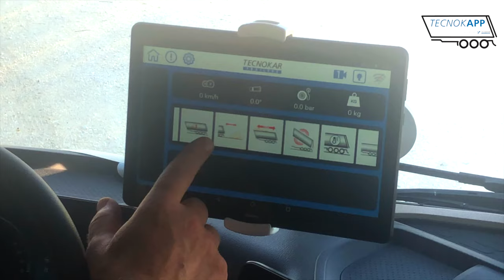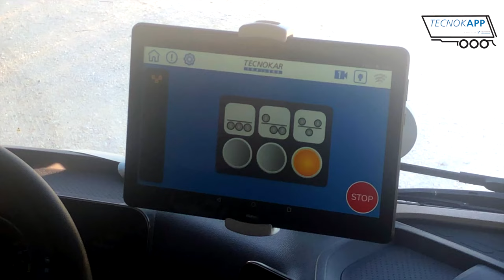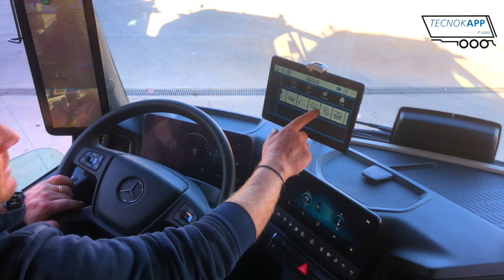TecnokAPP - La rivoluzione digitale nei Semirimorchi by Tecnokar Trailers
Tecnokar Trailers ha progettato e implementato l'innovativa soluzione TecnokAPP, basata sullo standard Industry 4.0, che attraverso un'APP consente di attivare le funzioni del trailer in piena sicurezza, senza dover scendere dalla cabina del trattore; la APP durante le fasi operative è in grado di intercettare e gestire anomalie di funzionamento e/o situazioni di assenza di sicurezza.

TecnokAPP consente di:
- attivare le funzioni di gestione del trailer
- monitorare in tempo reale lo stato operativo del trailer, acquisendo dati dal sistema ABS / EBS di terzi, dai sensori e dagli attuatori installati sul trailer.
Per i siti di posa di asfalto TecnokAPP ha messo a punto un innovativo sistema di rilevazione della temperatura dell'asfalto trasportato.

Tecnokar offre agli utenti di TecnokAPP un portale web mediante il quale è possibile:
- gestire la propria flotta
- assegnare a qualsiasi trailer un perimetro di lavoro associato ad un'area geografica (geofencing)
- localizzare il trailer anche se distaccato da trattore - elaborare lo stile di guida del conducente
- programmare la manutenzione del trailer
- richiedere assistenza a Tecnokar

0:00 Intro
0:17 TecnokAPP Loading
0:50 TecnokAPP Unloading
2:30 TecnokAPP for Asphalt